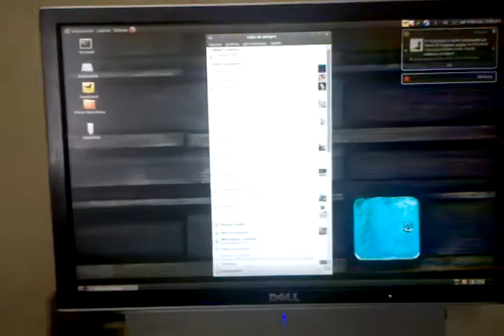Ubuntu 10.10 (Maverick)